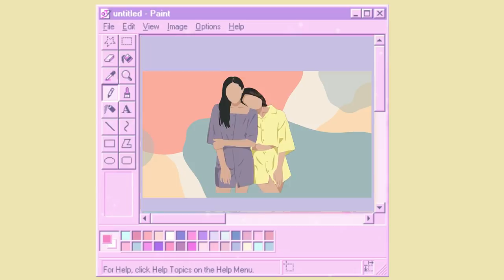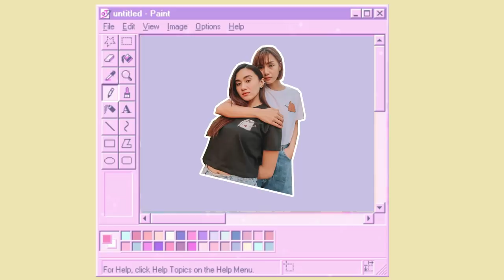Answering Questions We've never Asked Each Other | Denisse and Ynnah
Thank you so much Ashley Esperas for suggesting this video!

Xoxo,
Denisse and Ynnah